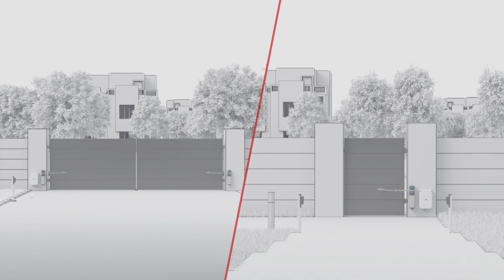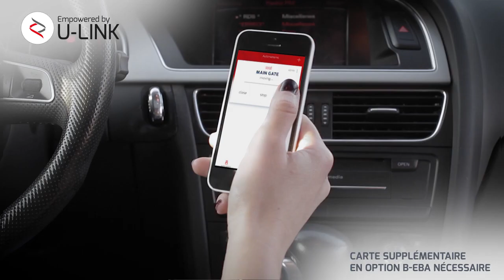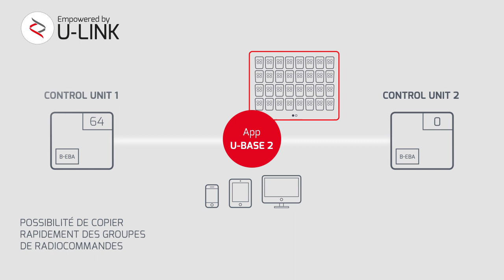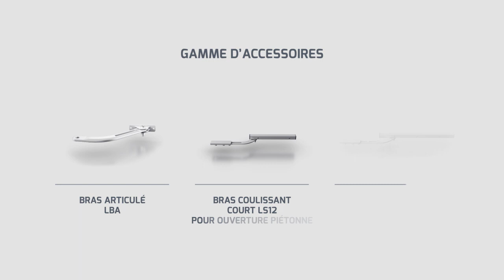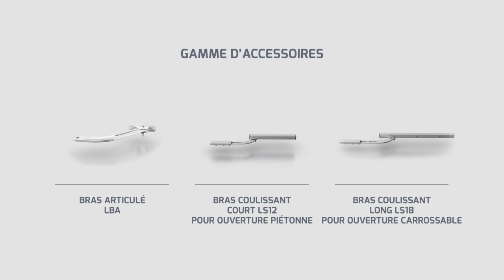Bft E5 BT A (FR)